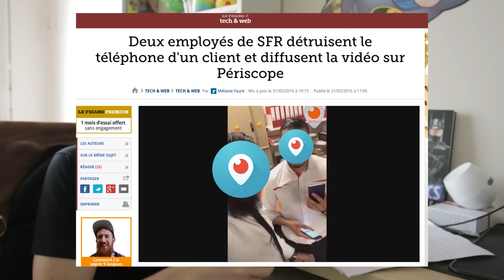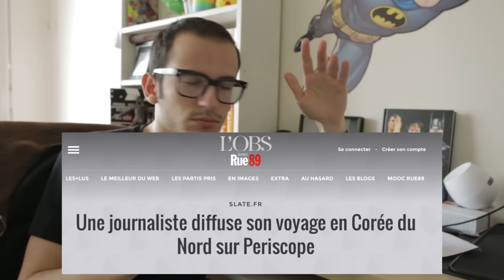Periscope est-elle l'application du mal ? - Pop Up #5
Il y a de plus en plus d'affaires qui impliquent Periscope, est-ce que ça fait de cette application l'appli du mal ?

Les Pop Up peuvent être très réfléchi ou bien en réaction à des évènements d'actu qui touchent à la culture populaire, comme ce qui se passe en ce moment avec l'application.

L'idée c'est de partir d'un élément de la pop culture et de réfléchir dessus, de voir ce qu'il peut y avoir derrière, ça peut être de la socio, de la philo, de la psycho, en fait il n'y a pas trop de limites pour l'instant. C'est juste du coup un angle d'attaque, et je vous invite à partager vos réflexions sur l'objet dans les commentaires. Il y a des milliers de façons de traiter ça !

J'espère sincèrement que cela vous plaira !

Je remercie Aurore pour les illustrations.
Je remercie Tom de La Grande Table Production pour le son